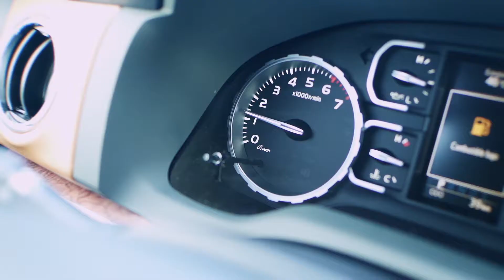2020 Toyota Tundra Crewmax 5.7L 4x4 1794 Edition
CarandX 2020 Toyota Tundra Crewmax 5.7L 4x4 1794 Edition Unloading Get the factory price